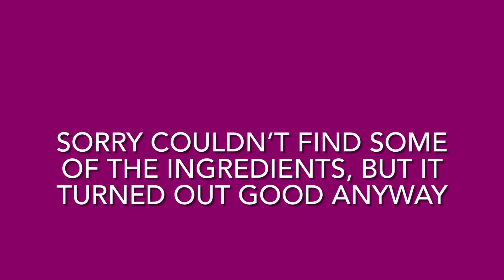Cooking Phad Thai with Pailin’s recipe (Hot Thai Kitchen)